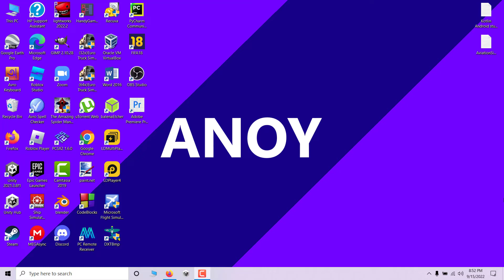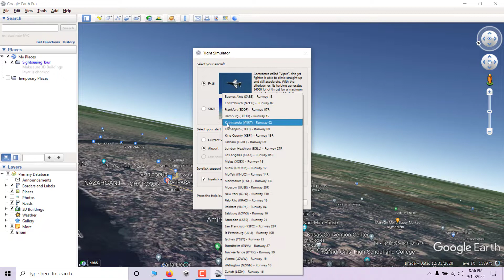How to Use Flight Simulator on Google Earth - Tutorial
Select Earth Pro Version.

FS, Flight Simulators, How to, Tutorial, PC, Flight Simulator, Gameplay, Bangladesh, Queen Elizabeth II, Elizabeth